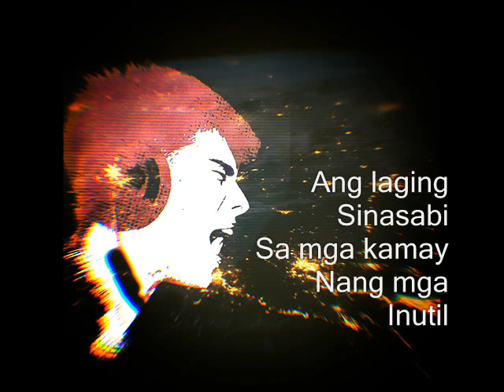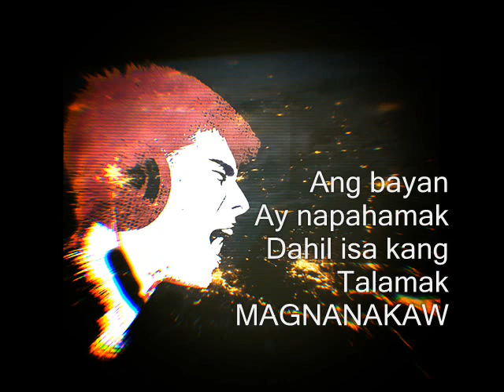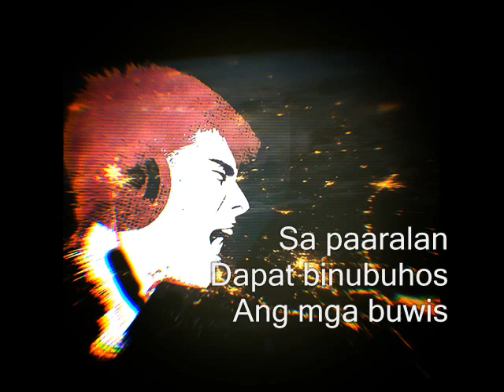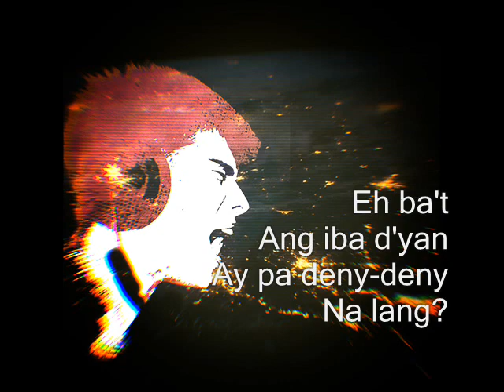Francis M - Magnacum-nakaw (Lyric Video)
From the album Freeman 2